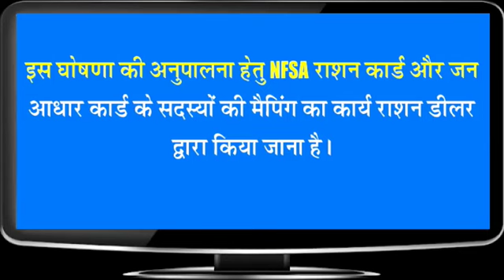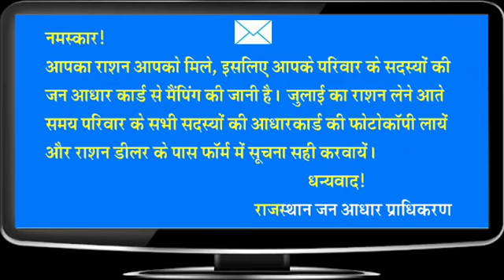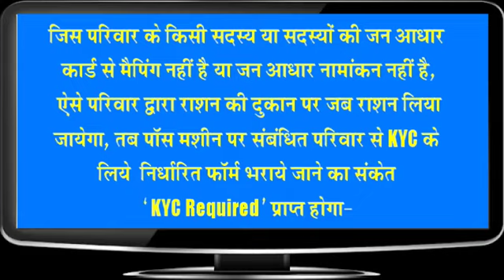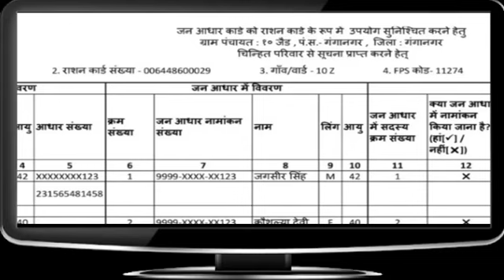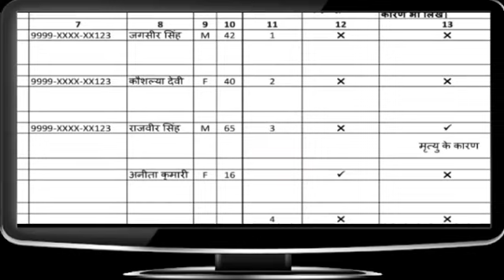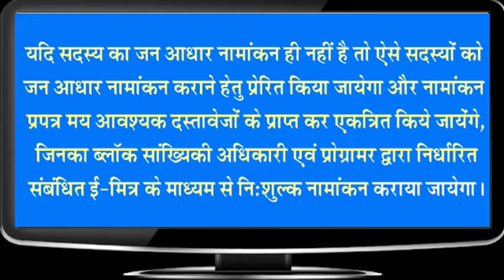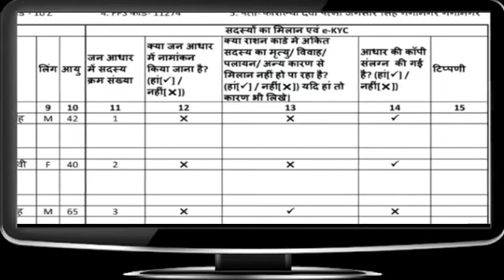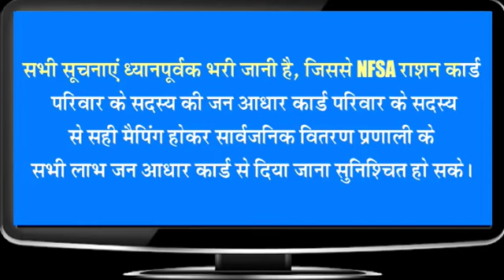अब राशन कार्ड की जगह लेगा जनआधार कार्ड NFSA ration card होगा बंद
क्या राशनकार्ड होंगे बन्द ?